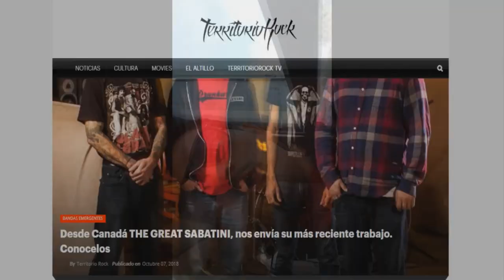Entrevista a: KILLIN' BAUDELAIRE (Metal alternativo de Italia) | Territorio Rock